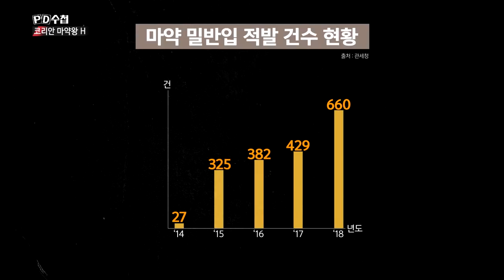5) 마약청정국? 구멍 뚫린 대한민국 마약의 현주소 - PD수첩 '코리안 마약왕H' (11월26일 화 밤11시10분 방송)